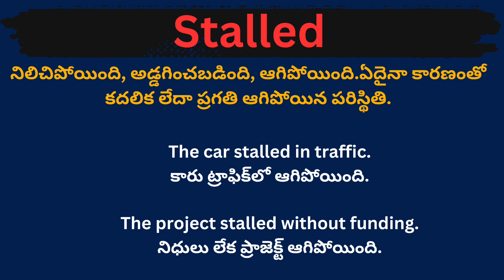Stalled meaning in telugu with examples | Stalled తెలుగు లో అర్థం @Meaning in Telugu